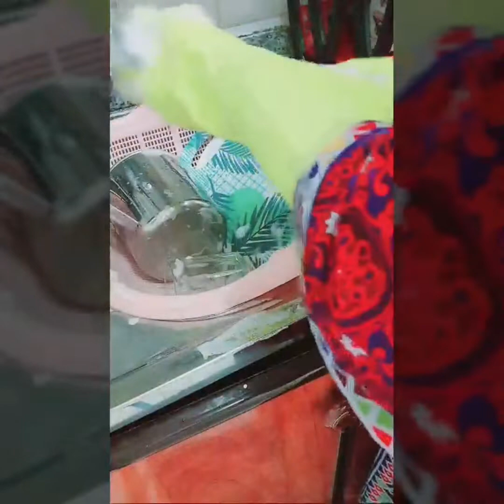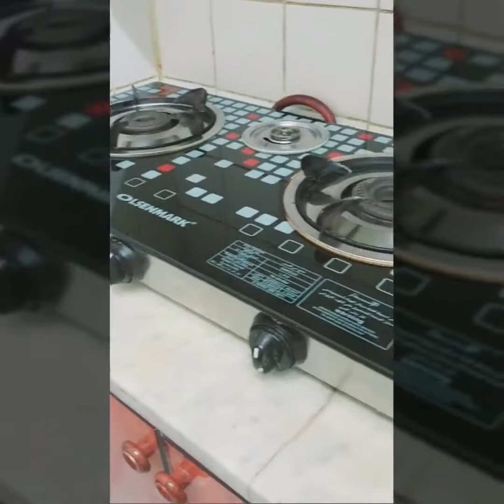GOOD MORNING WITH MAHI VLOG 1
In this Video I Am Gonna Tell You That our  weekend routine works.